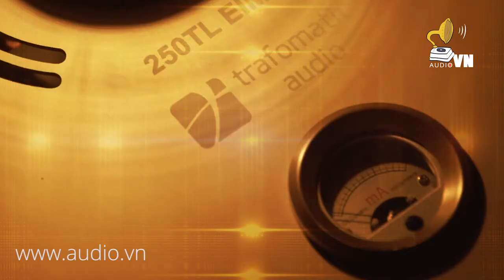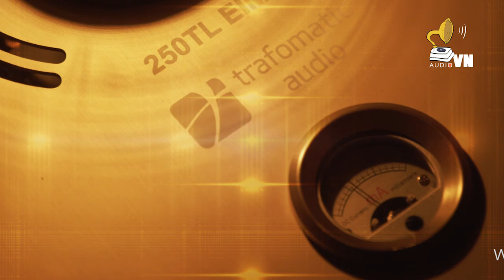Ngậm ngùi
Nắng chia nửa bãi chiều rồi
Vườn hoang trinh nữ xếp đôi lá sầu
Sợi buồn con nhện giăng mau
Em ơi hãy ngủ anh hầu quạt đây
Lòng anh mở với quạt này
Trăm con chim mộng về bay đầu giường
Ngủ đi em mộng bình thường
Ru em sẳn tiếng thùy dương đôi bờ
Ngủ di em, ngủ đi em
Ngủ đi mộng vẫn bình thường
À ơi có tiếng thùy dương mấy bờ
Cây dài bóng xế ngẩn ngơ
Hồn em đã chín mấy mùa buồn đau
Tay anh em hãy tựa đầu
Cho anh nghe nặng ơ ơ trái sầu rụng rơi...